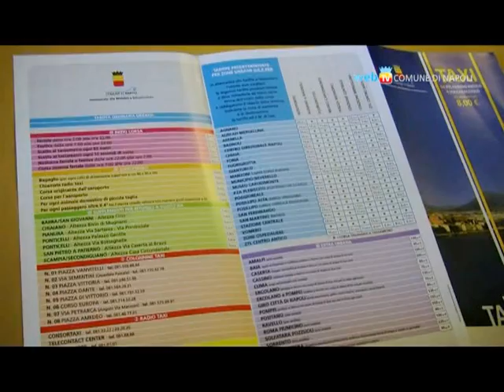Taxi "low cost" per la Ztl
Da giovedì 16 febbraio si potrà raggiungere la Ztl in taxi a tariffe prestabilite: 6 € per i percorsi più brevi, 8 € per gli spostamenti più lunghi. Il prezzo fisso è applicabile tutti i giorni ed è comprensivo di ogni supplemento.